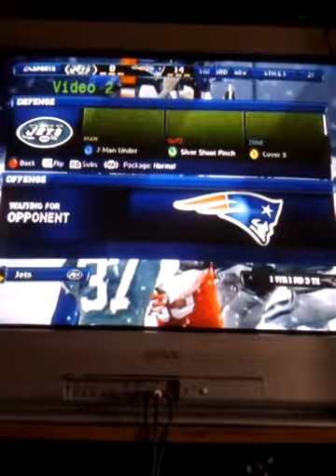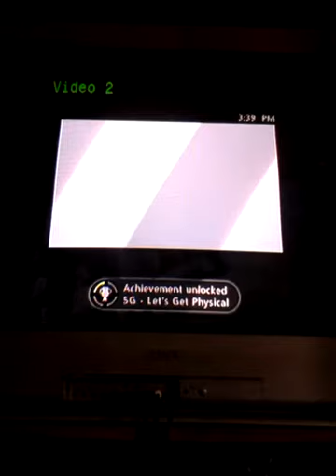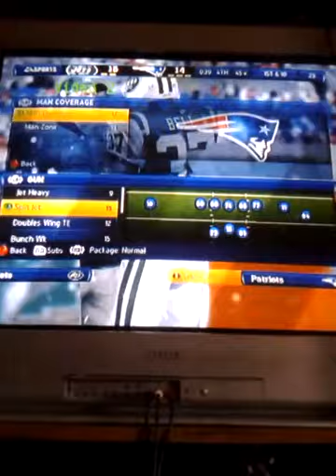Madden 13 w/ dizaster and new to log kingmenace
two freinds play madden 13 hope you like